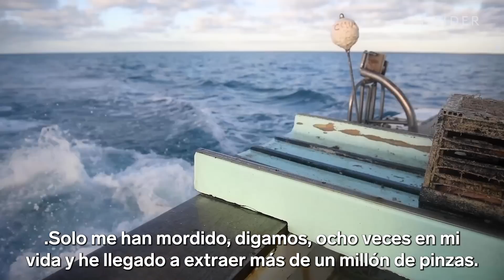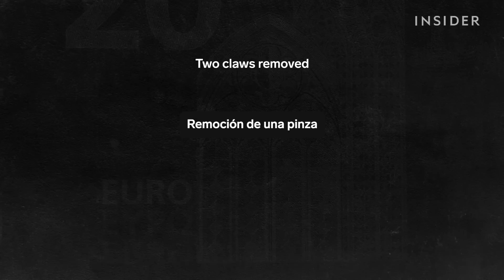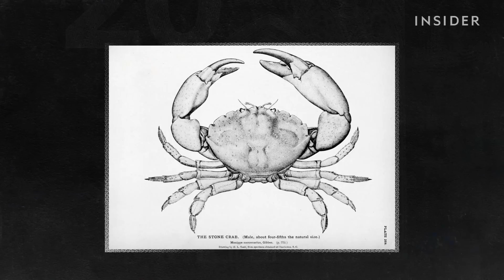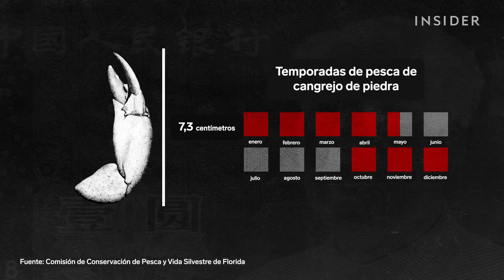Por qué las pinzas de los cangrejos de piedra son tan caras | Qué caro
Las pinzas de cangrejo de piedra son uno de los mariscos más caros que existen en el mercado. Dependiendo de su tamaño, las pinzas pueden costar hasta $155 el kilo. A diferencia de la mayoría de los otros crustáceos, es ilegal tomar el cuerpo de un cangrejo de piedra, por lo que los pescadores solo pueden remover las pinzas antes de devolver el resto del cangrejo al mar. Entonces, ¿qué hace que estas pinzas sean tan codiciadas? ¿Y por qué son tan caras?